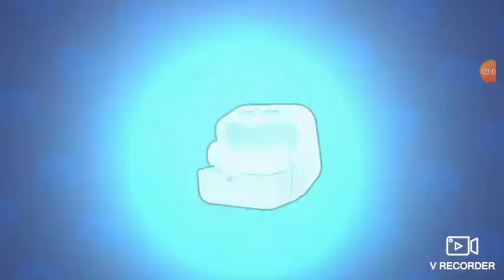Mega Opening 30 poziomu karnetu. ( odblokowałem Belle)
zostaw suba i łapkę w górę jak film ci się spodobał